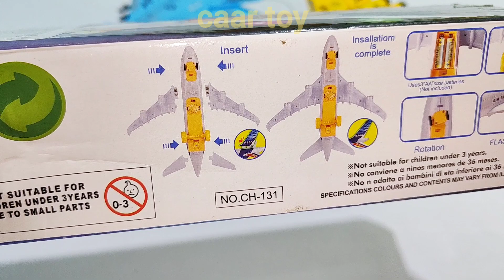Radio Control Airforce and Radio Control Airbus A380 | aeroplane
Radio Control Airbus A380,
Radio control airplane,
Airbus A380,